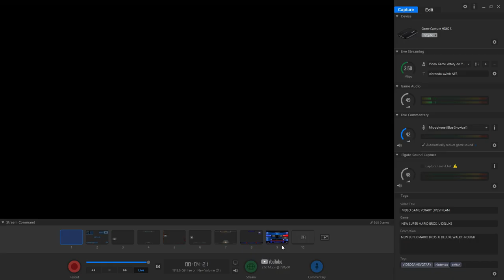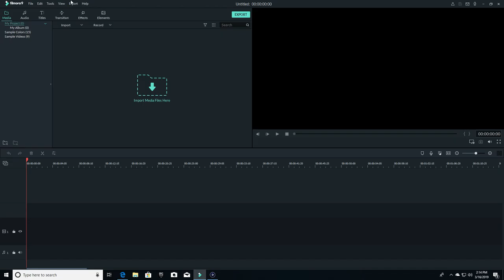GAMESTOP TAX REFUND SALE GAME PICKUPS. GOOGLE CONSOLE?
VIDEO GAME VOTARY EPISODE 19